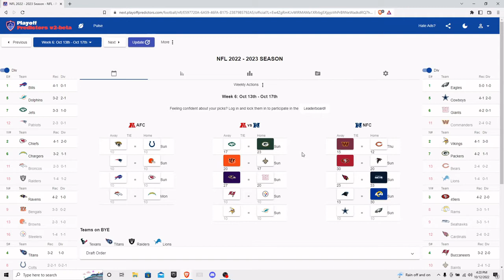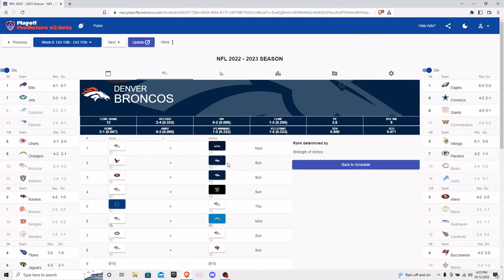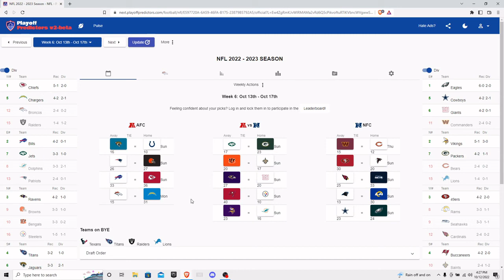Game of the year rematch (Week 6 Predictions)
Today I will predict week 6 of the NFL season, which will feature Josh Allen vs Mahomes rematch.